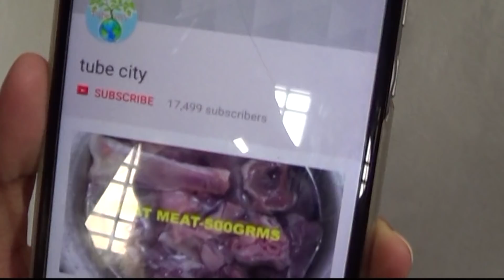మేక బ్రెయిన్ ఫ్రై brain fry / bheja fry / goat brain fry in telugu with english words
brain fry in telugu
ఫ్రెండ్స్ మన ఛానల్లో detaild వీడియో తో పాటు షార్ట్ అండ్ full covered గా ఒక్క నిమిషంలో ఫుడ్ వీడియోస్, కంప్లీట్ ఫుడ్ వీడియోస్, వ్లాగ్స్, ఎంటర్టైన్మెంట్ వీడియోస్ అందిస్తాము ఏ వీడియో చూసిన మీకు మంచి కంటెంట్ అందించటానికి ట్రై చేస్తాము...మాకు సహకరిస్తున్నందుకు మీకు ధన్యవాదములు... మీకు నచ్చితే ఛానల్ ని మరియు నన్ను instagram లో fallow కావాలనుకుంటే లింక్స్ కింద ఇస్తున్న thank you my friends ...